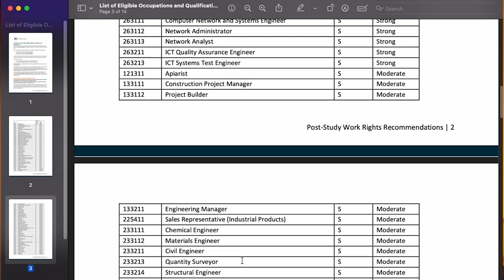8-Years Stayck in Australia from July | Highest Stayback in the World | Good News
Australia shortage occupation list

Australia is planning to increase the stay back for international students.
From July 2023 Students enrolling a Selected program in Australia, will get upto 8 years stayback.